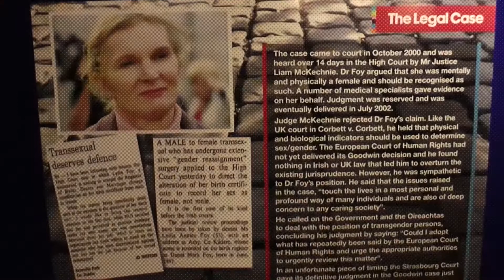Standing on the Shoulders of Giants - A history of the Irish Trans Movement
A panel discussion of the Irish Trans Movement.
Part of the Transfusion Festival organised by TENI